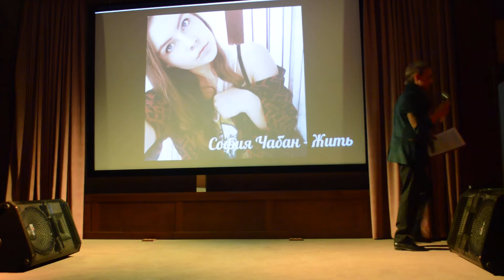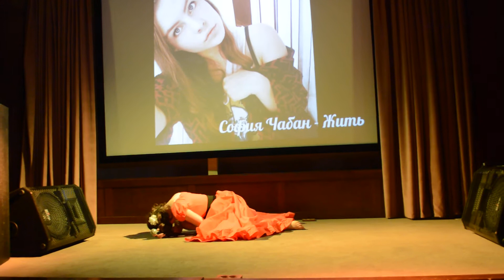Vivre (Live Жить) из мюзикла Нотр Дамм де Пари. Поет София Чабан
Выступление на проекте "Зажги звезду" с Сауле Искаковой. 1 место!  Караганда - 2015